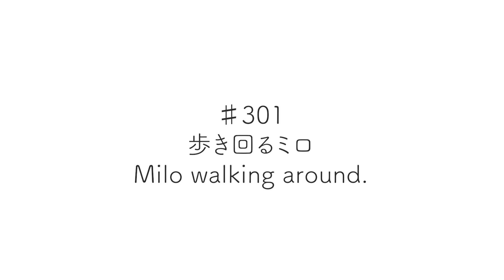♯301 歩き回るミロ｜Milo walking around.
歩き回るミロ
Milo walking around.